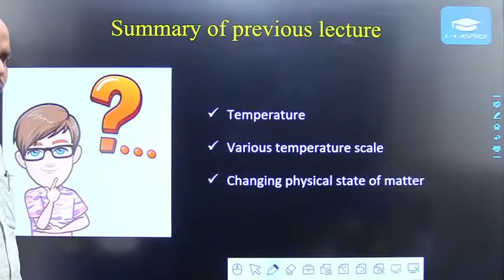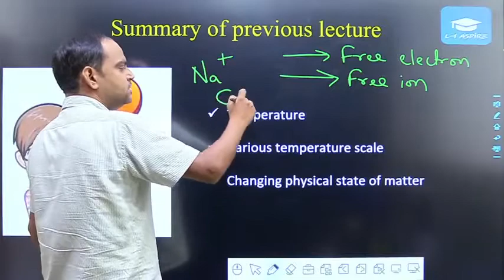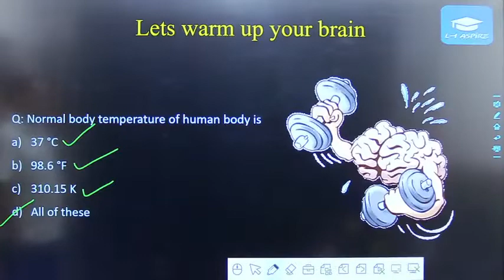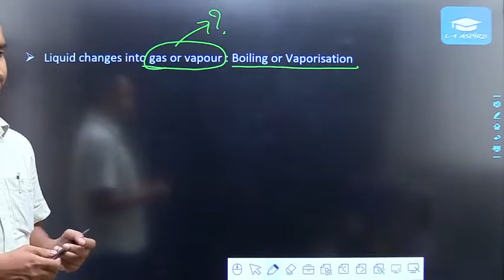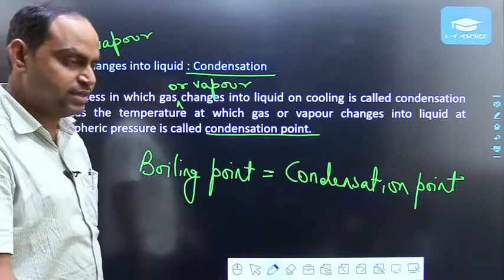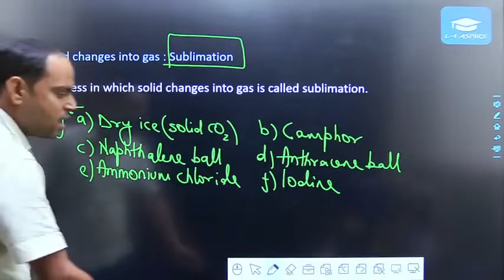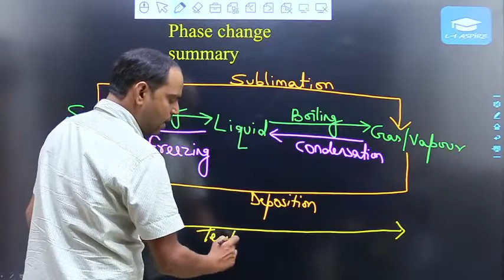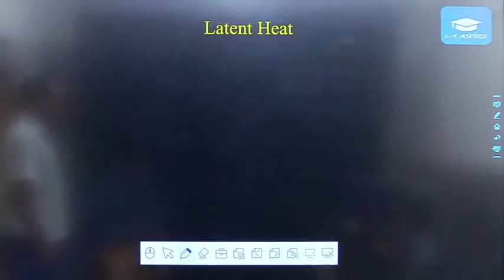Matter in our surroundings | Lecture-12 | Class-9 | BY Imtiyaz Sir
Summary of previous lecture Questions with solution.
matter in our surroundings class 9 notes
matter in our surroundings class 9 pdf
matter in our surroundings class 9 mcq
ncert class 9 science chapter 1
matter in our surroundings notes
matter in our surroundings class 9 extra questions with answers
matter in our surroundings class 9 mcq with answers pdf
class 9 matter in our surroundings notes
matter in our surroundings class 9 ncert solutions
matter in our surroundings class 9 solutions
matter in our surroundings class 9 mcq with answers
matter in our surroundings class 9 notes ncert
matter in our surroundings pdf
class 9 matter in our surroundings mcq
matter in our surroundings in hindi
class 9 science chapter 1 solutions
class 9 science chapter 1 ncert solutions
ncert class 9 science chapter 1 notes
matter in our surroundings extra questions
ncert class 9 science chapter 1 solutions
class 9 science matter in our surroundings
ncert solutions of class 9 science chapter 1
matter in our surroundings class 9 notes study rankers
matter in our surroundings class 9 questions answers pdf
matter in our surroundings solutions
extra questions for class 9 science chapter 1
matter in our surroundings questions and answers
mcq questions on matter in our surroundings class 9
matter in our surroundings summary
matter in our surroundings class 9 notes question answers
matter in our surroundings class 9 notes ncert solutions
matter in our surroundings class 9 questions with answers
matter in our surroundings class 9 extra questions
matter surrounding us class 9 notes
matter in our surroundings class 9 ncert solutions pdf
hots questions for class 9 chemistry matter in our surroundings
matter in surrounding class 9 notes
class 9 science chapter 1 important questions
ncert matter in our surroundings class 9
ncert book class 9 science chapter 1
matter in our surroundings class 9 important questions
class 9 science chapter 1 answers
states of matter class 9 notes
cbse class 9 science chapter 1 notes
states of matter class 9 pdf
9 science chapter 1
class 9 science chapter 1 ncert
cbse class 9 chemistry chapter 1
class 9 science matter in our surroundings notes
science class 9 matter in our surroundings
matter and its surroundings class 9
class 9 science chapter 1 extra questions
matter in our surroundings class 9 answers
class 9 science chapter 1 matter in our surroundings notes
class 9 matter in our surroundings solutions
matter in our surroundings class 9 notes learn cbse
chapter matter in our surroundings class 9
ncert solutions for class 9 science matter in our surroundings
the matter in our surroundings
matter in our surroundings class 9 notes ncert pdf
matter in our surroundings class 9 notes byju's
matter in our surroundings class 9 questions and answers
class 9 science chapter 1 mcq questions
class 9 science matter in our surroundings mcq
matter in our surroundings class 9 summary
id=com.global.l1coaching